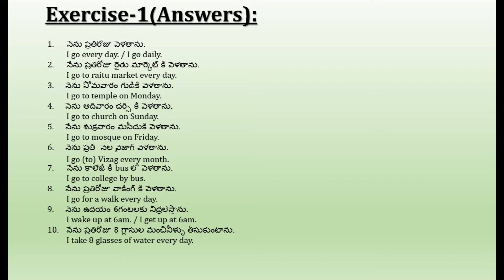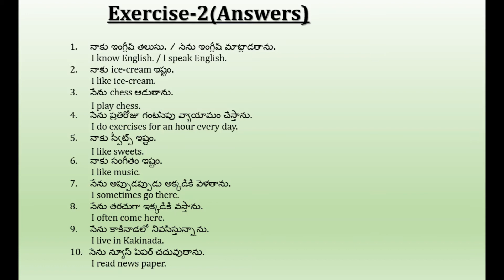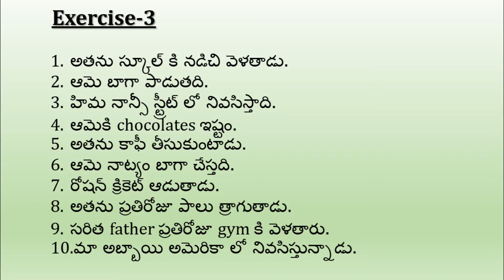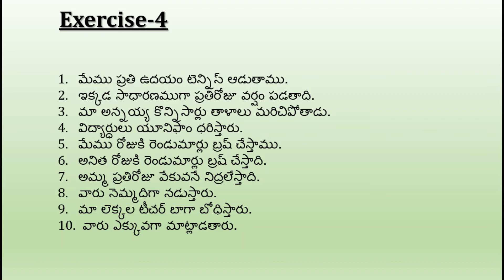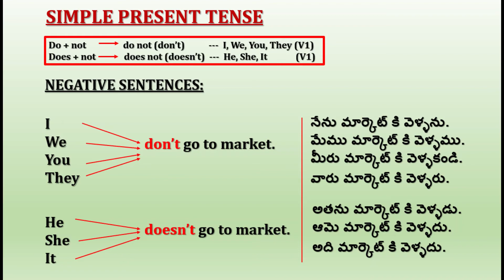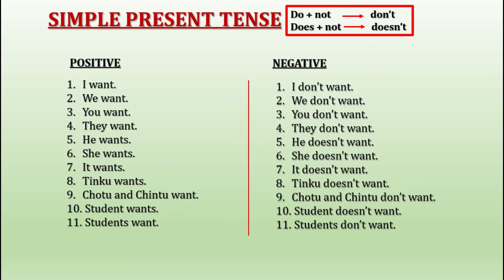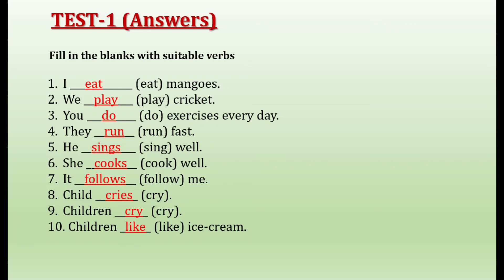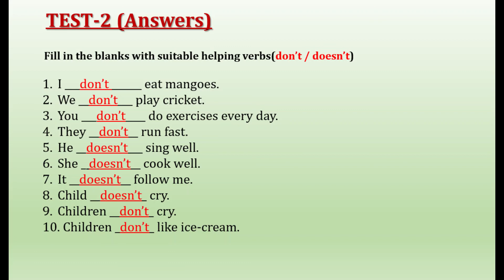SPOKEN ENGLISH LESSON-6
Contact name: P. SUBHA DAVID